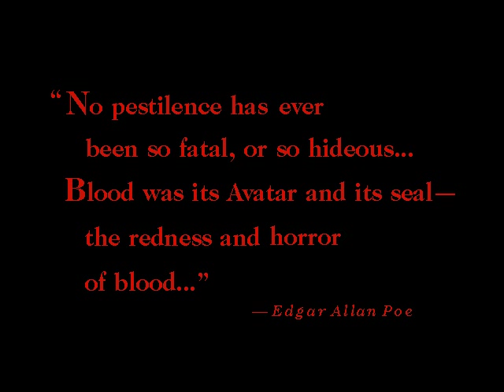Let's Play Under A Killing Moon Part 001: Intro and Opening Credits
Under A Killing Moon: A Tex Murphy Adventure, Part One. In which we are introduced to Tex Murphy, P.I.